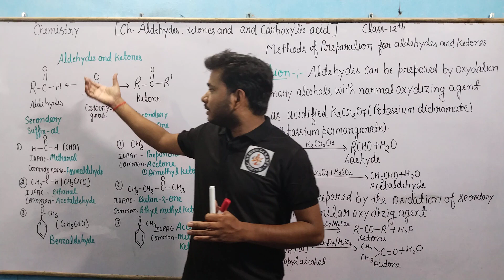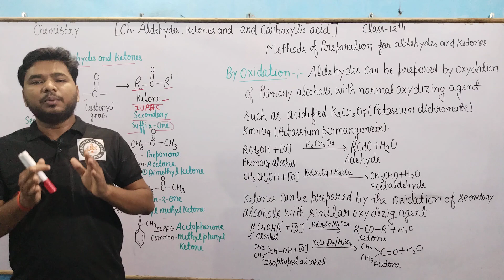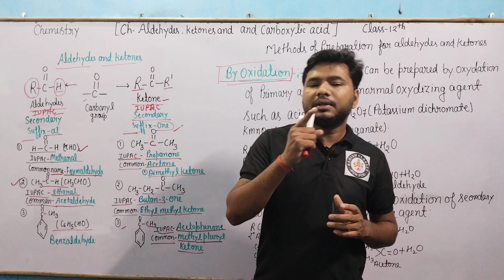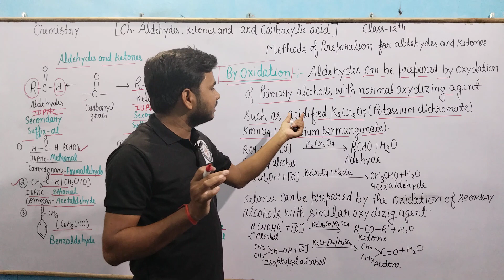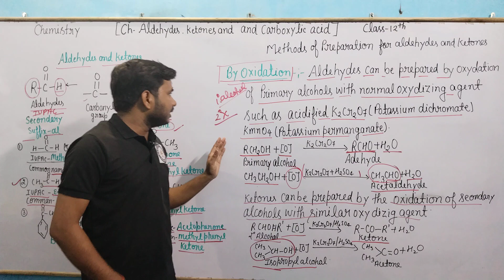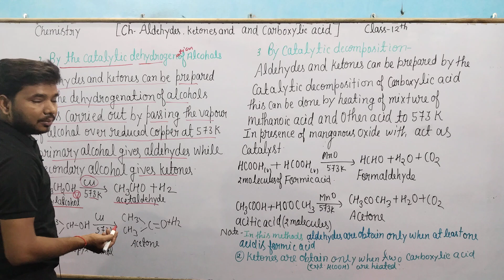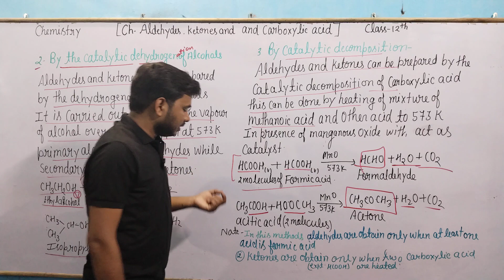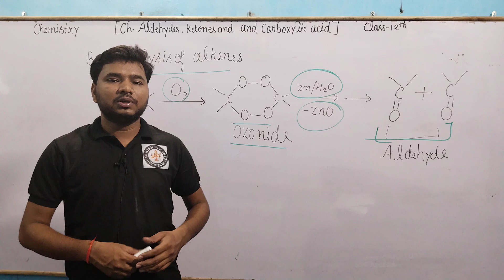Class-12th||Aldehydes, Ketones and Carboxylic Acid || Preparation of Aldehydes and ketone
Aldehydes and ketone

preparation of Aldehydes and ketones

Aldehydes and ketones IUPAC and Common name